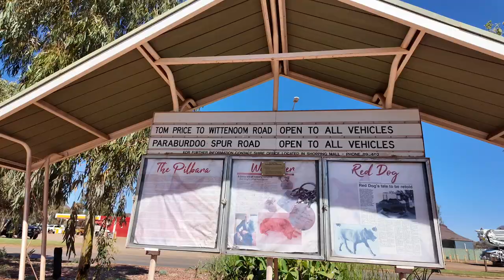Bullara Station, best place to stay in Exmouth, Western Australia. Paraburdoo, Red Dog,Tom Price.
This morning we woke up at Bullara Station, outside of Exmouth and Coral Bay in Western Australia, where we had spent the night after a day of swimming with humpback whales. We then made the journey to Karijini National Park stopping at Paraburdoo and Tom Price.

Bullara Station was our first station stay in Western Australia and it was an amazing camp. Great facilities including open air bathrooms and the old sheep shed is now a bar and restaurant. Very quirky with its metal structures and bottle tree. Bullara station is so full of character I would stay here again. A lot of people stay here and drive into Coral Bay and Exmouth for day trips.

The journey from Exmouth to Karijini is about 6 hours and it is inland Western Australia. On the way, stop at Paraburdoo and see the memorial to Red Dog. I do not want to spoil the story for you, but Red Dog travelled around Australia looking for his owner.

Tom Price is also another great place to stop. An Australian mining town that is bigger and offers more than I was expecting and it looks like it is a great place to live. Tom Price has all the amenities expected of a town and lots of green spaces. There are tours you can do of the mines and I wish I had more time to see more.

I am on day 11 of my half lap road trip of Australia. In two months this adventure will take me across three states in Australia. Western Australia, the Northern Territory and South Australia. In just 11 days of this road trip I have already seen so many amazing places and diverse landscapes. I only wish I had longer in each place!

Chapters
00:00 Looking back on the Whale Experience
01:07 Bullara Station Stay
07:19 Paraburdoo and Red Dog
07:47 Tom Price
11:46 Arriving in Karijini

If you would like to support my channel and my future travel, my Buy Me a Coffee Page includes a free travel guide for Antigua and Barbuda and more guides will be added as I travel around